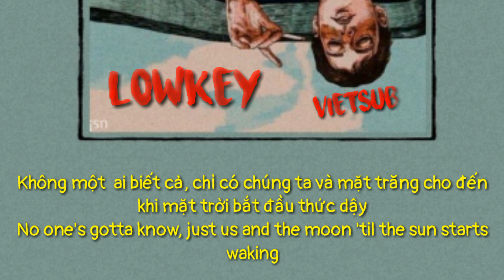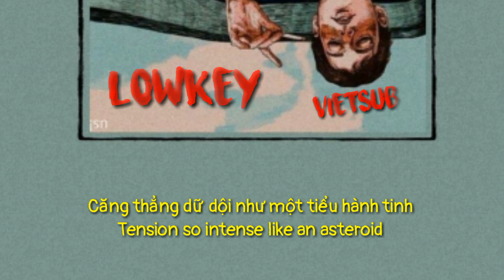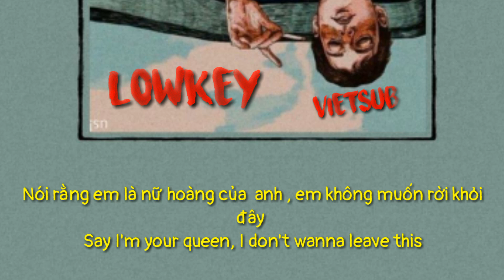Lowkey - Niki - Vietsub ( Man Voice Version)